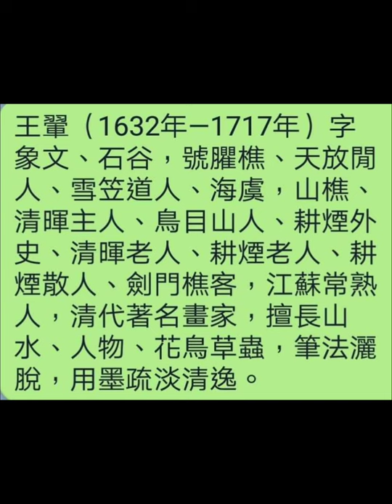王翬（1632年—1717年）字象文、石谷，